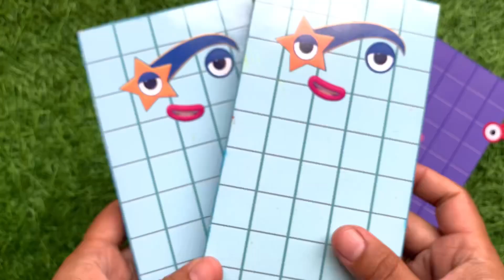Looking for Numberblocks NEW 123455060 Puzzle Tetris Space, ASMR Satisfying Video